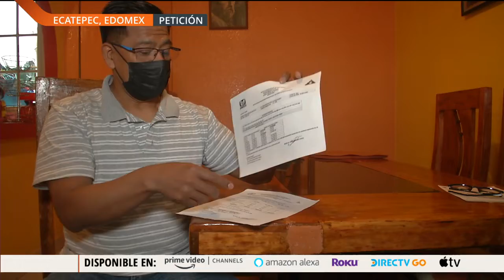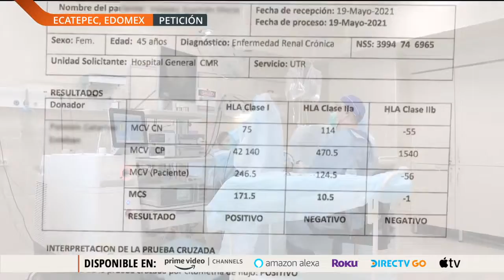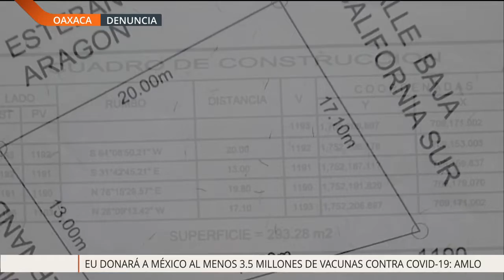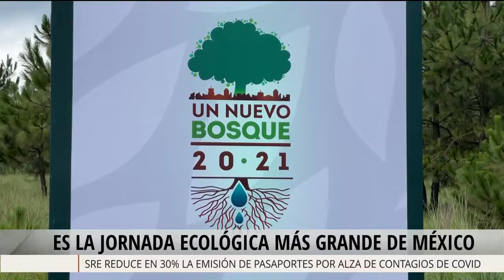A Quien Corresponda I Programa Completo 09 de Agosto 2021